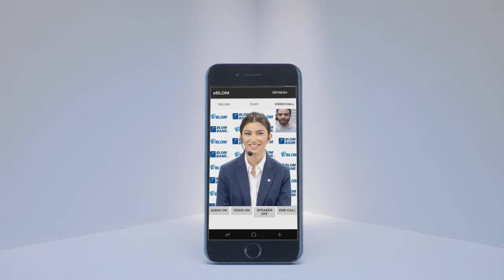BLOM BANK - Video Chat Service - eBLOM